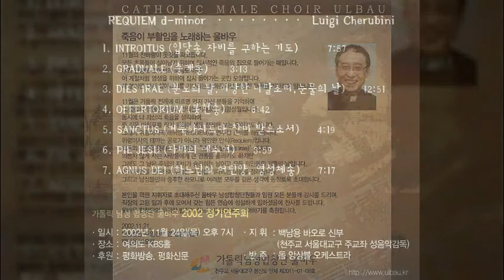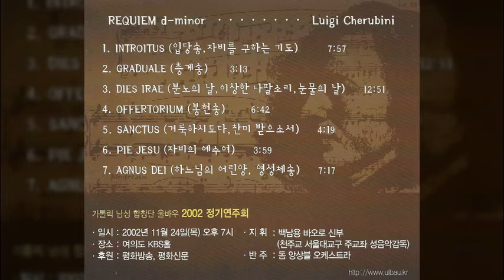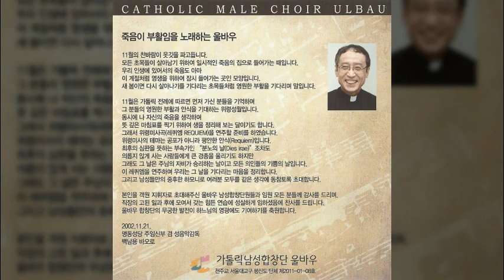REQUIEM d minor by Luigi Cherubini 가톨릭 남성 합창단 울바우 2002 정기연주회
가톨릭 남성 합창단 울바우 2002 정기연주회

REQUIEM d-minor by Luigi Cherubini

00:00  1. INTROITUS (입당송, 자비를 구하는 기도)
08:00  2. GRADUALE (층계송)
11:16  3. DIES IRAE (분노의 날, 이상한 나팔소리, 눈물의 날)
24:10  4. OFFERTORIUM (봉헌송)
30:55  5. SANCTUS (거룩하시도다, 찬미 받으소서)
35:17  6. PIE JESU (자비의 예수여)
39:19  7. AGNUS DEI (하느님의 어린양, 영성체송)

- 지휘 : 백남용 바오로 (천주교 서울대교구 주교좌 성음악감독)
- 반주 : 돔 앙상블 오케스트라

- 일시 : 2002년 11월 24일(목) 오후 7시
- 장소 : 여의도 KBS홀
- 후원 : 평화방송, 평화신문